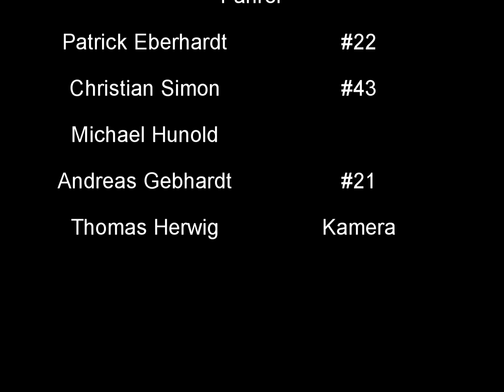MX Rottleben Juni 2012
MX Training am 23. Juni 2012 auf der Brandheide.